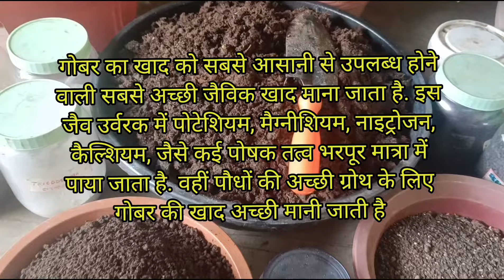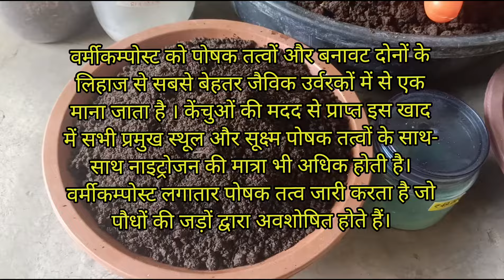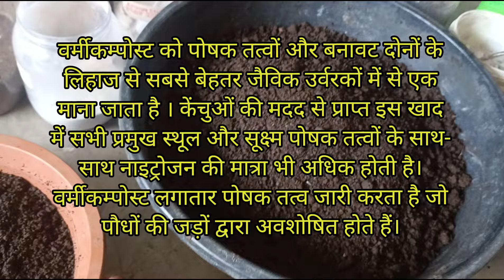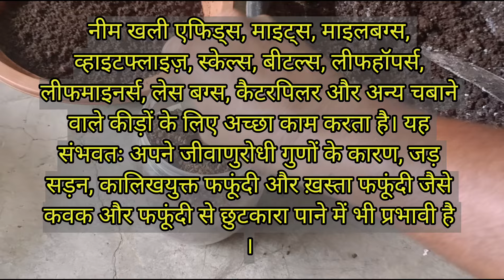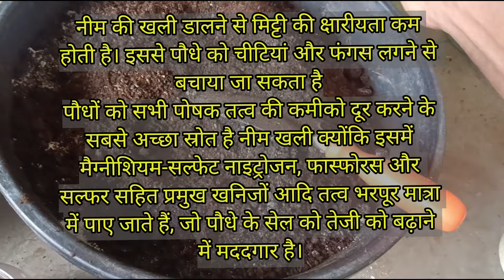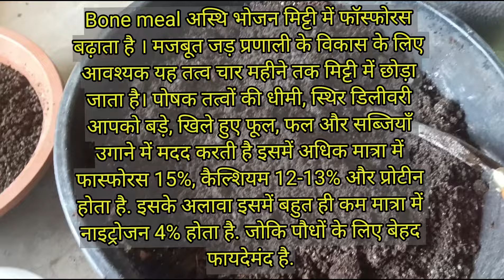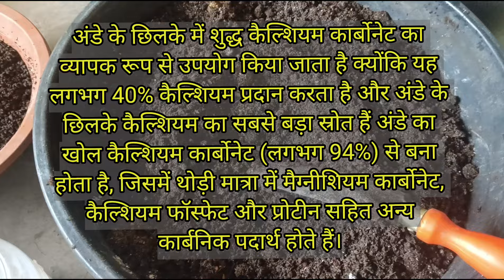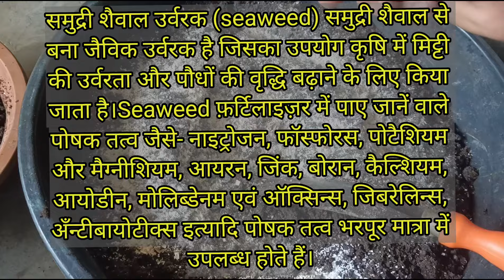मानसून में सभी पौधों के लिए एकमात्र उत्तम खाद्य कैसे तैयार करे how to prepare good compost for plant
मानसून में सभी पौधों के लिए एकमात्र उत्तम खाद्य कैसे तैयार करें
How to prepare good compost for plant
sabhi paudhon ke liye sarvottam khad
how to prepare the best compost for plants
how to fill a light weight grow beg for plants
powerful soil mixture media for plant
best organic compost for plant
best liquid fertilizer for flower plant
monsoon plant care tips
best terrorist Garden ideas
flower plant care tips
rooftop Garden in India
fungicide and pesticide for plant